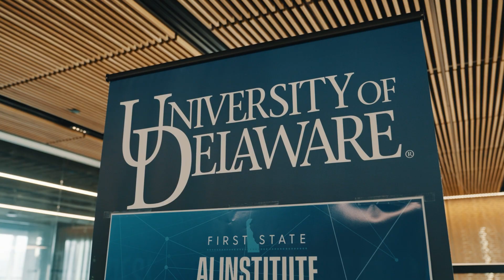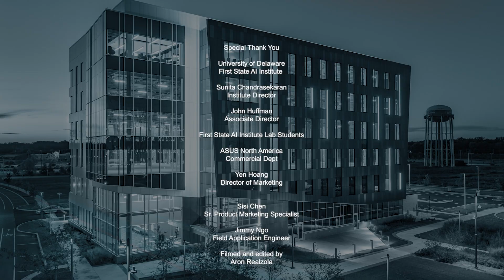Ascent GX10 Desktop AI Supercomputer in Research & Education | ASUS x University of Delaware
See how Sunita Chandra Sran, associate professor of Computer and Information Sciences at the University of Delaware, uses the ASUS Ascent GX10 to elevate AI education, accelerate development, and build local prototypes for training, inference, and fine-tuning large language models. The system also fits perfectly in university classrooms, giving students hands-on experience and a clearer understanding of GPU-powered computing.

00:00 Intro
00:21 About
02:04 Impressions of Ascent GX10 for AI education
05:29 Potential workloads on GX10
10:40 Thank you ASUS